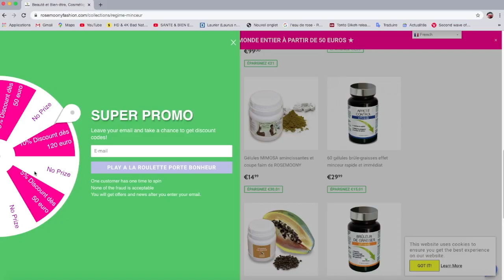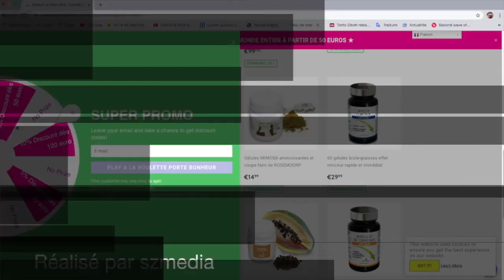Avez-vous déjà utilisé l'aubergine comme ça ? 🍆 Buvez ce puissant remède pendant 7 jours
Avez-vous déjà utilisé l'aubergine comme ça ? 7 jours après avoir fait ceci, tu ne pourras plus t'en passer ! 🍆
Bisous bisous ❤️
🍵 Mon e-shop vous propose des cosmétiques d’origine naturelle pour prendre soin de votre beauté, de votre santé et de votre bienêtre !